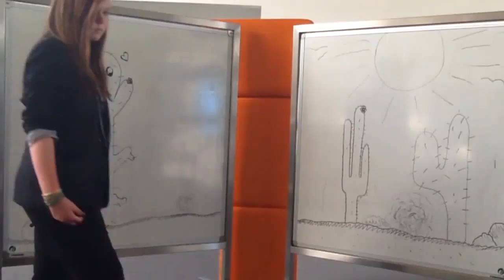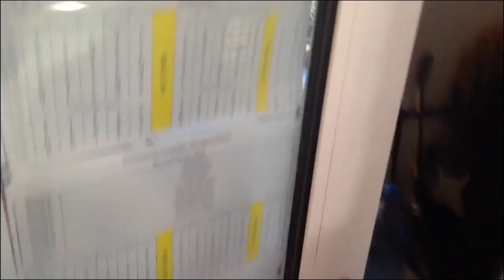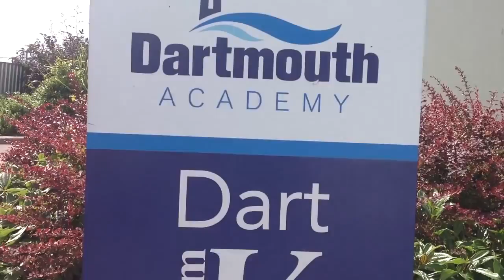This Is Dartmouth Academy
A video created by our prospective Year 9 Media group, documenting a day in the life of Dartmouth Academy students, having moved into our new school building.